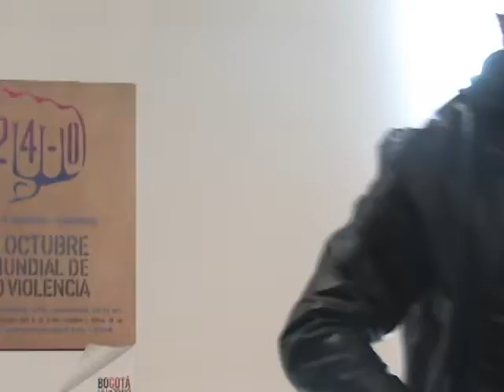BOGOTÁ HUMANA, CON UNA CIUDADANIA ACTIVA COMPROMETIDA POR LA PAZ I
Presentación Iniciativa Ciudadana 24-0, e intervención artística- César López.